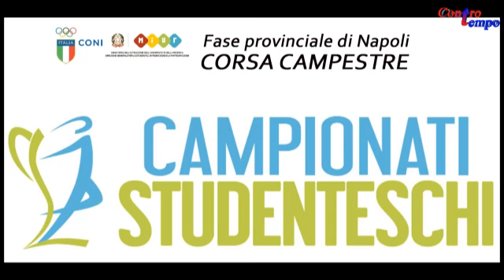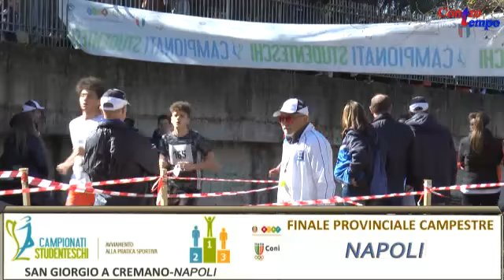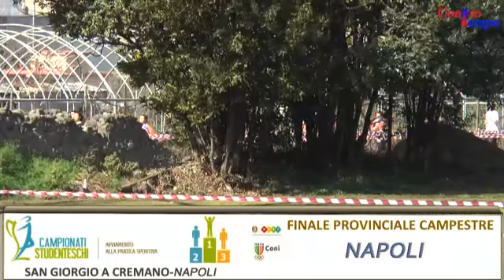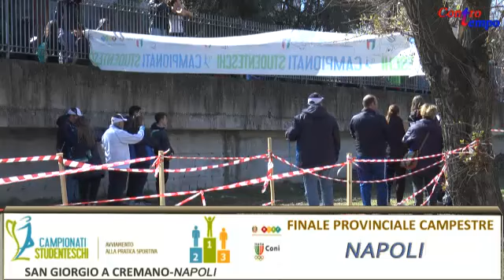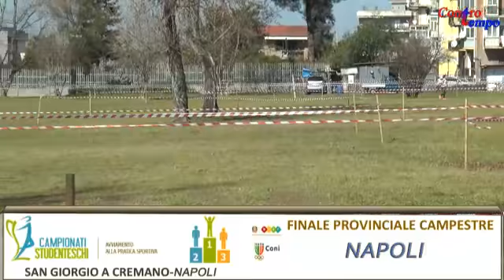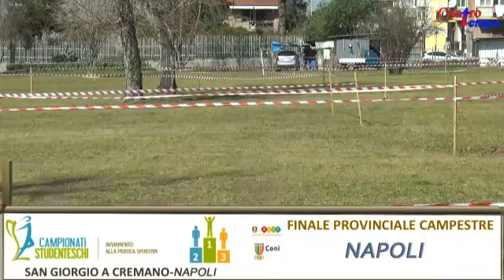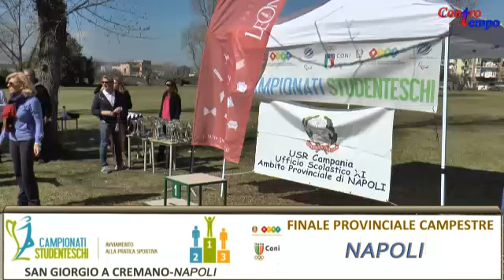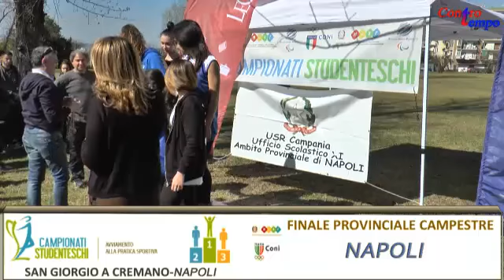Corsa Campestre - fase provinciale di Napoli - Scuola Media Superiore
Diretta Web - sintesi delle gare di corsa campestre - scuole superiori - 3 marzo 2017